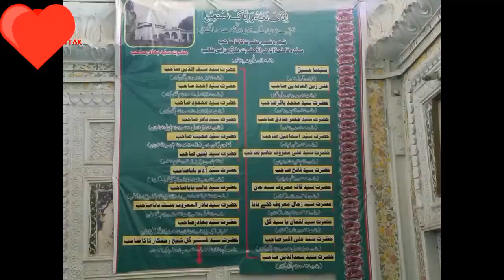Tour to Bhadar baba mazar #